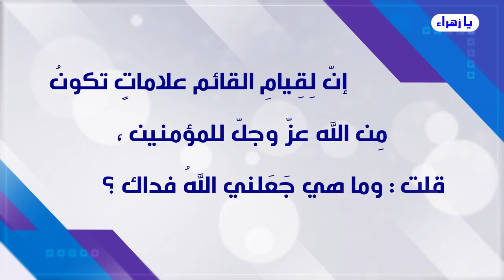علامة قريبة من يوم ظهور إمام زماننا صلوات الله وسلامهُ عليه // عبد الحليم الغزي